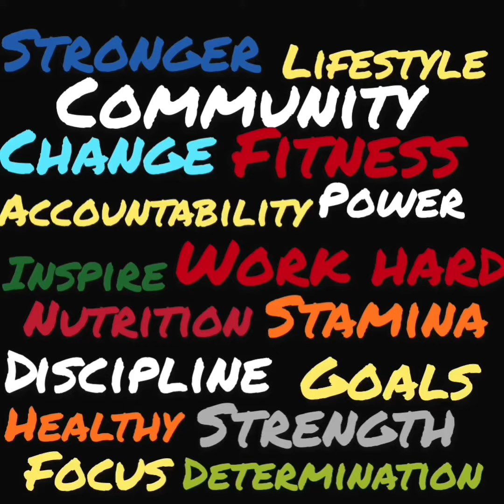June 11, 2019